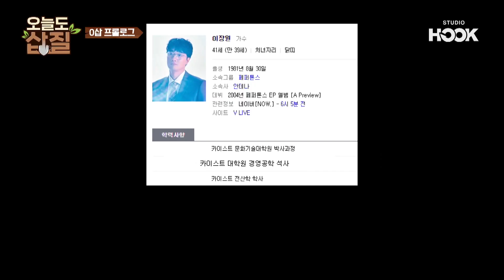뭐야.. 끼부리네? 근데 좋네...? 질투를 곁들인 밀당의 귀재⭐ 앙큼+능청 fox 이장원 모음.zip📁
장며든다..장며들어...
내 맘을 들었다 놨다~ 들었다↗놨다↘ 들었다~ 놨다 해~

삽과 꽃만 있으면 어디든 갈 수 있어~🌼🌱

주변에 버려진 땅과 공간이 있다면? 모니터만 보던 눈에 초록이 필요하다면?
!오늘도 삽질! 정재형 X 이장원 두 가드너가 삽 들고 달려갑니다!!!💚

여러분의 많은 의뢰 부탁드립니다:)